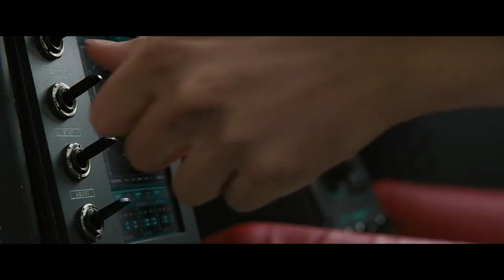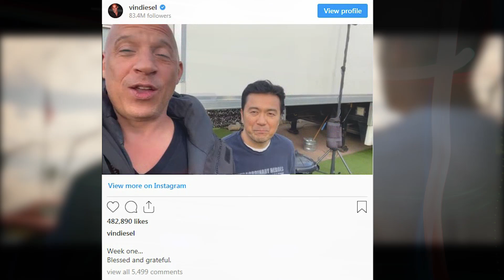Fans Aren't Prepared For FAST & FURIOUS 10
About:
F9 (also known as Fast & Furious 9) is an upcoming American action film directed by Justin Lin, who also co-wrote the screenplay with Daniel Casey. It is the sequel to The Fate of the Furious (2017), the ninth main installment, and the tenth full-length film released overall in the Fast & Furious franchise. The first film since Fast & Furious 6 (2013) to be directed by Lin and the first since 2 Fast 2 Furious (2003) not to be written by Chris Morgan, F9 will star Vin Diesel, Michelle Rodriguez, Tyrese Gibson, Chris "Ludacris" Bridges, John Cena, Jordana Brewster, Nathalie Emmanuel, Sung Kang, Helen Mirren, and Charlize Theron.

F9 was originally scheduled for worldwide release in April 2019, but was delayed several times, first due to the releases of Hobbs & Shaw (2019) and No Time to Die (2021), and then the COVID-19 pandemic. It is now officially scheduled to world premiere in Hong Kong, South Korea and Taiwan on May 19, 2021, and is set to be released in the United States on June 25, 2021.

Cast:
Vin Diesel, Michelle Rodriguez, Tyrese Gibson, Chris Bridges, John Cena, Jordana Brewster, Nathalie Emmanuel, Sung Kang, Helen Mirren, Charlize Theron